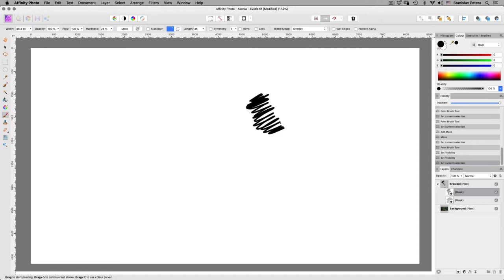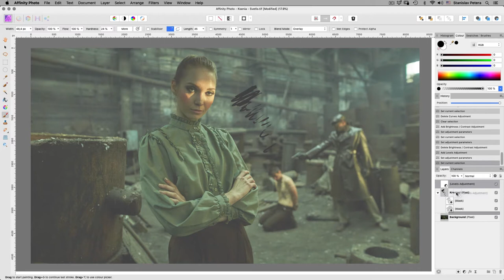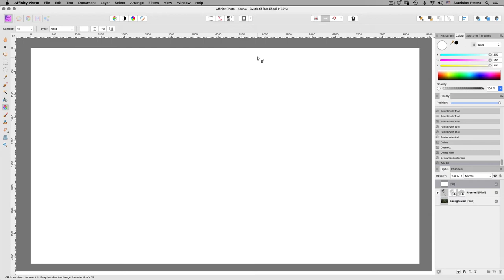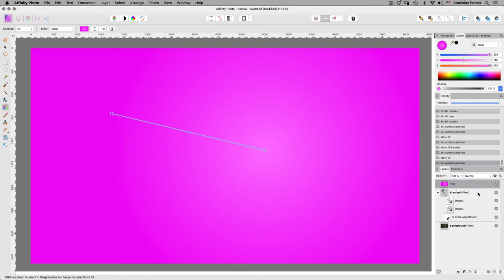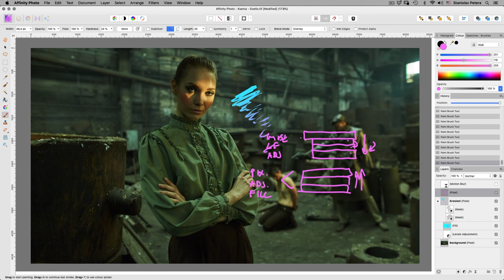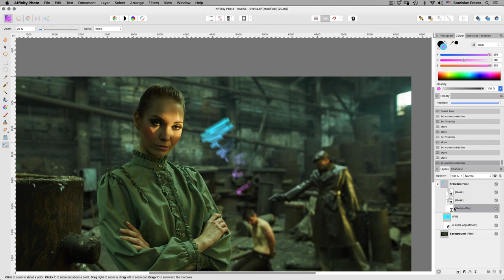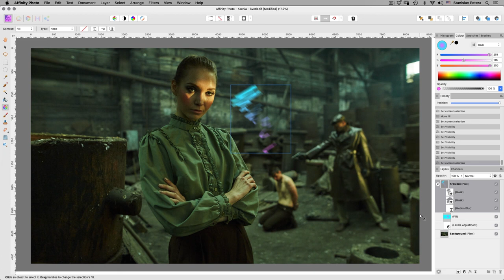03 Prace s vrstvami